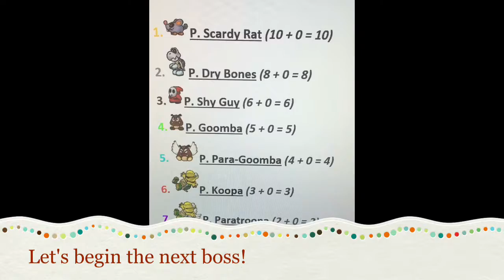Mario and Luigi Dream Team Boss Rush (Very Easy Pack) {Part 3}